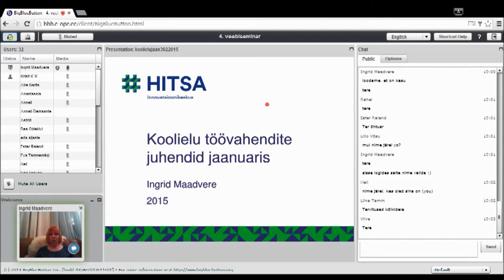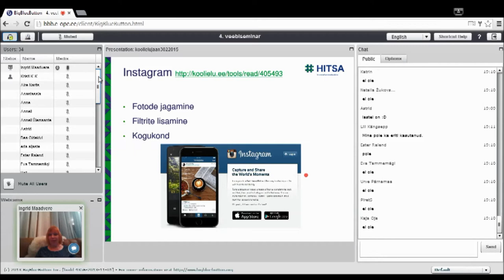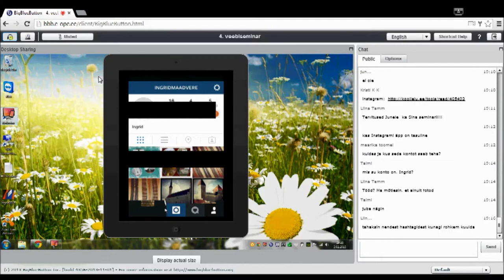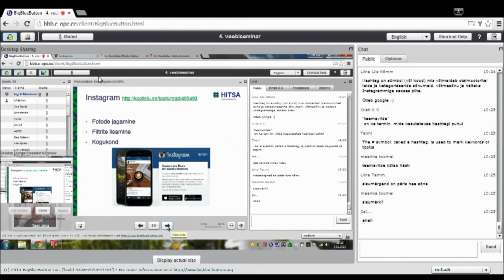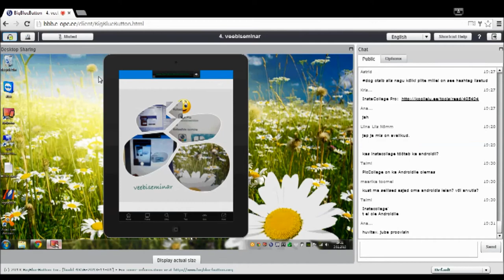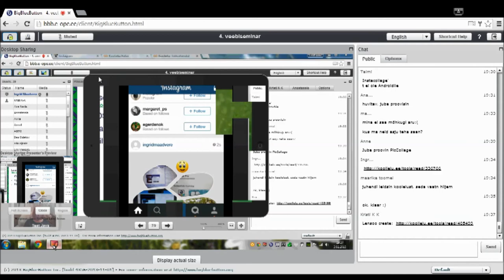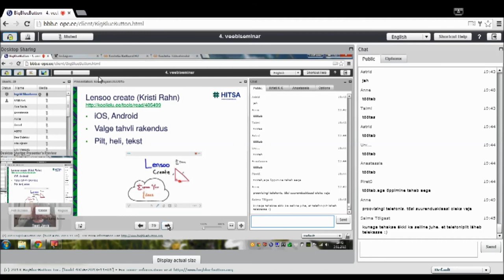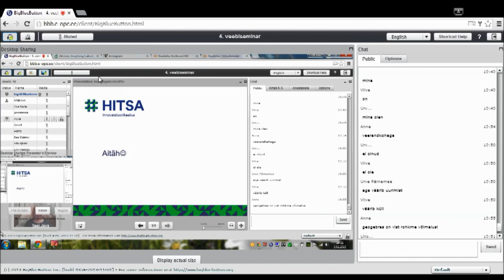Koolielu uued töövahendid jaanuaris (03.02.2015)